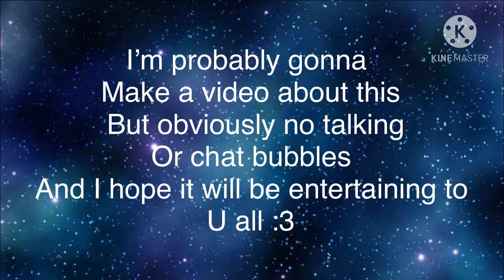Be Creative! (S/SP)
Hope everyone was entertained or enjoyed this!
I’m currently working on 3 videos -,- (I think that’s why I haven’t finished them) so plssss be patient with meh :3
This video is like a spoiler or sneak peek due to me making this as a video but longer
I enjoy making these and I might make more if  you want me to make more, pls tell me in the comments if u want me to make more videos like this
Ofc this isn’t all I’m gonna post -,- I’m working on 2 other mini movies -,-
Btw in the title of this vid, S/SP = Spoiler/SneakPeek so ya if anyone was confused .,.
Was this satisfying?
I was gonna make this as u need to be on ur creative mind side to think what they are saying and doing

Thank you Gea for helping me how to put in a thumbnail in a mobile phone :3
Her channel :P :3
Haha Gea if u r seeing this u can’t do anything about this UwU

Thank you for 25subs! It might not be a lot for some people, but it’s a huge progress for me! Thank you who have subbed to me! Even if u aren’t subbed, thank you for being here :3
Hope everyone is safe and healthy!💫
I’ll cya all next time!✨
Byee! ʕ•ᴥ•ʔ